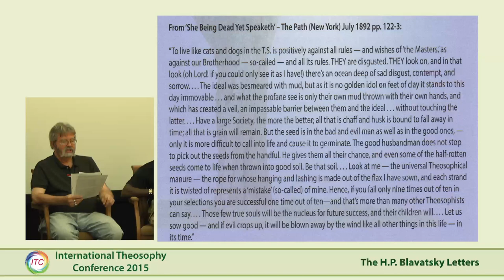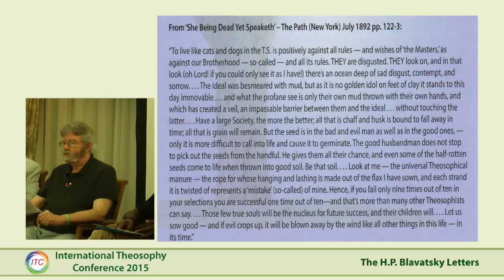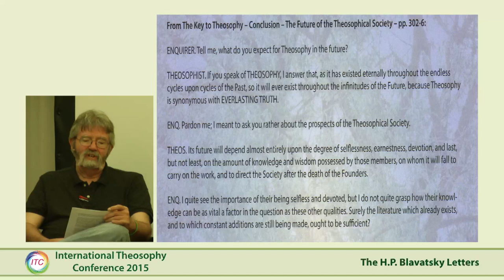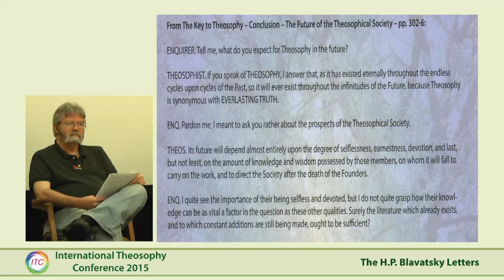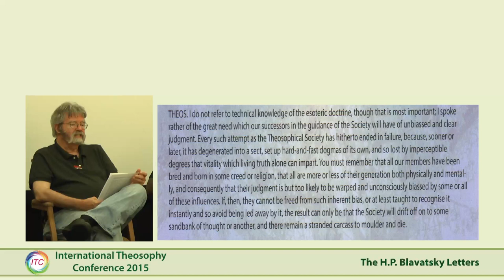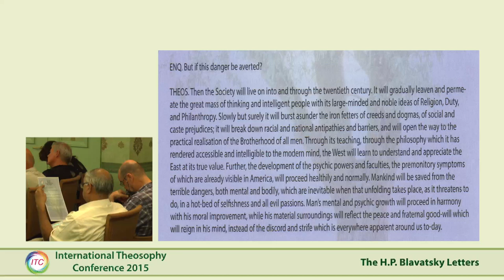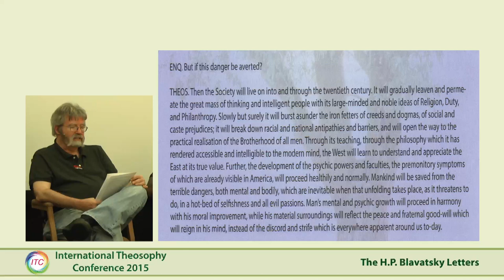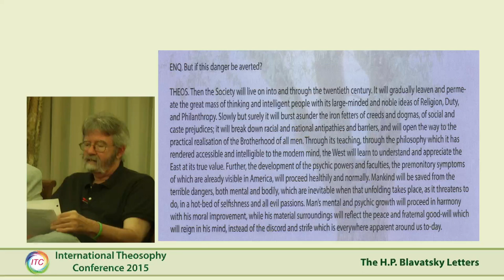ITC2015-06: Introduction on the H.P. Blavatsky Letters and discussion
Lecture title: ITC2015-06: Introduction on the H.P. Blavatsky Letters and discussion
Chapter list:
00:00:00    Begin
00:07:41    Publishing the personal letters of H.P. Blavatsky
00:17:02    The H.P. Blavatsky Letters
00:26:42    Two words: sorrow and ideal
00:35:35    You come together you create a savety
00:41:54    Conclusion
00:53:48    Dalai Lama remark
01:06:23    Introduction of the article
01:16:31    Valuable comments
01:26:10    New scientific discoveries versus Theosophy
01:35:37    Deductive versus inductive approach
End list.

Event: ITC2015
Event title: Helena Petrovna Blavatsky Through Different Eyes with One Heart
Presenter: Panel: Jon Knebel, Eugene Jennings, Herman C. Vermeulen

Place: Hotel Carlton Ambassador - The Hague - Netherlands
Organisation: International Theosophy Conferences, Inc. - CA - USA